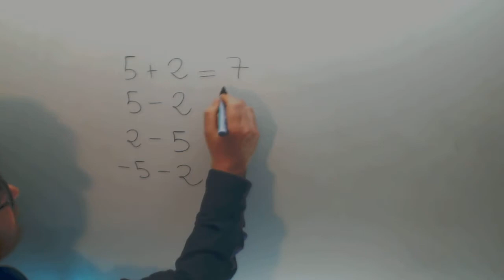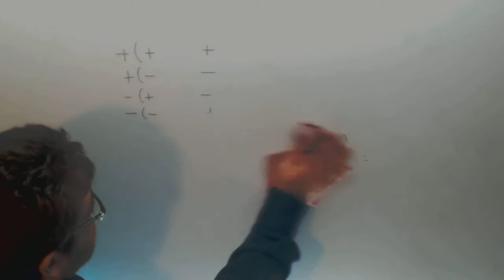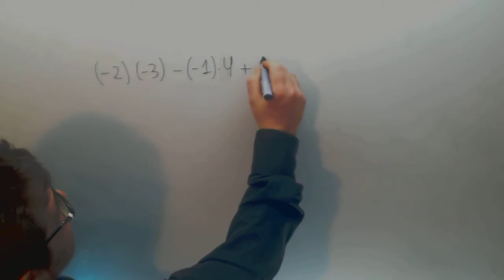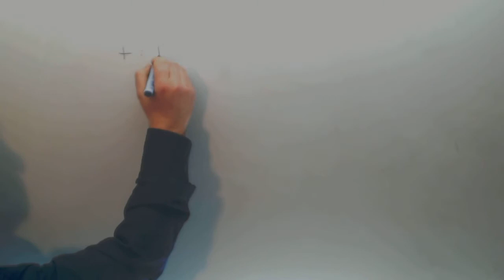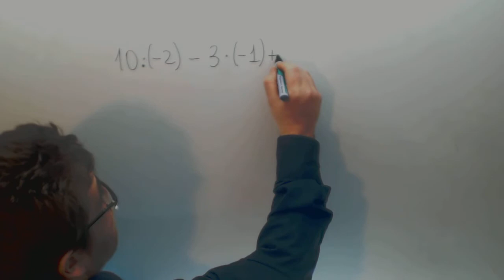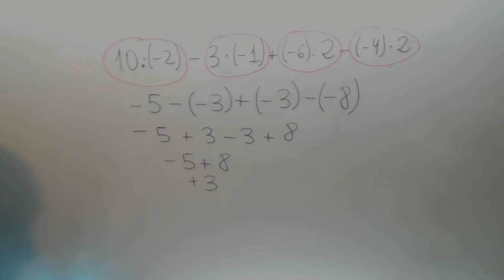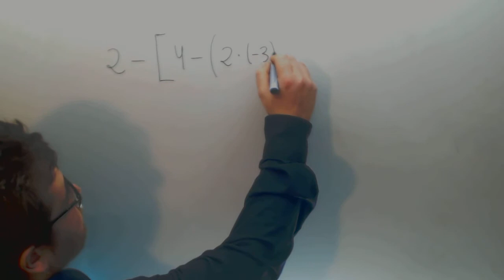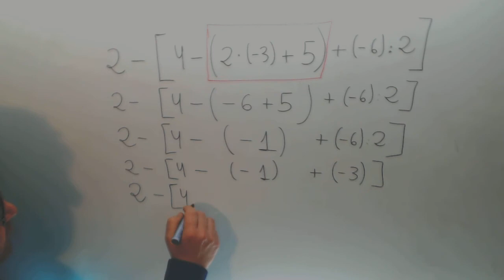Operaciones con enteros Repaso Matematicas 1º ESO Ainhoa Academia Usero Estepona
Operaciones con enteros Repaso Matematicas 1º ESO Ainhoa Suscríbete a nuestro canal en Youtube para ayudarnos a seguir creciendo Academia Usero en Estepona, el centro de formación con más vídeos en Internet del Mundo presenta